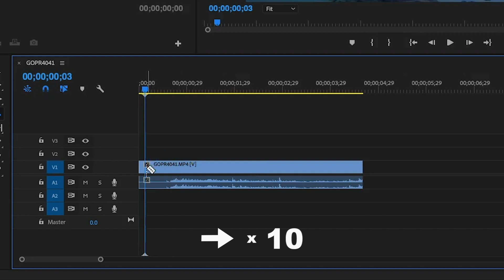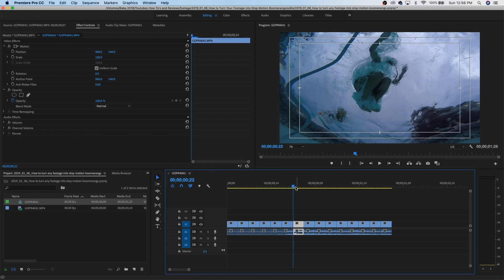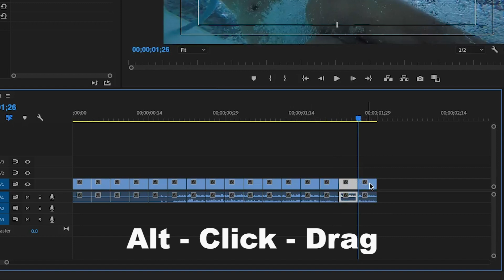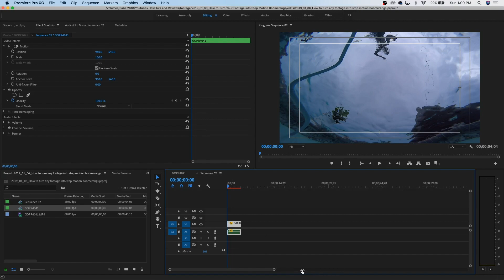How to Create a Boomerang Effect from ANY Video | Adobe Premiere Tutorial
In this video, I'll show you how to create a boomerang effect from any video clip. This works on existing videos and brand new ones alike. I find this to be an amazing way to repurpose old but great footage in a creative way - especially for Instagram! Up your content game with this great idea.

Burn by Kutbeats

AlltheFeels by Katrina Stone